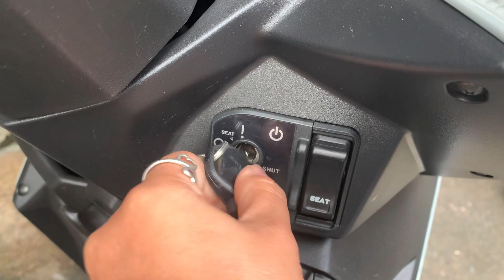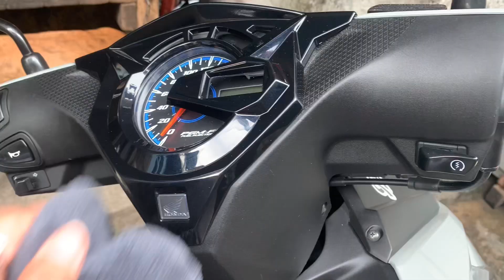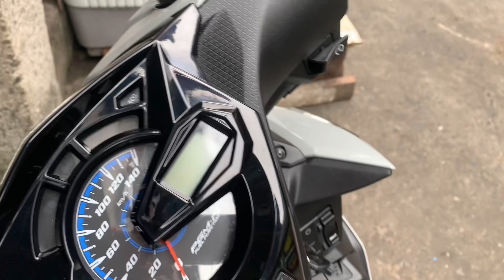BARDAGULAN||Vlog18/lonella lon ella